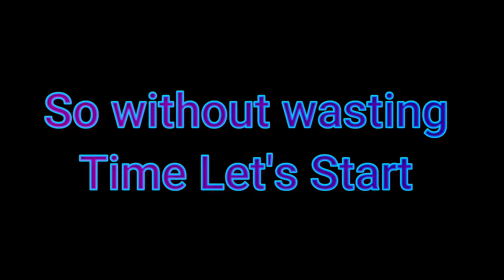Best Weapon in Venge.io | Worst to Best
A quick guide of Weapon specs and some normal frags using them.